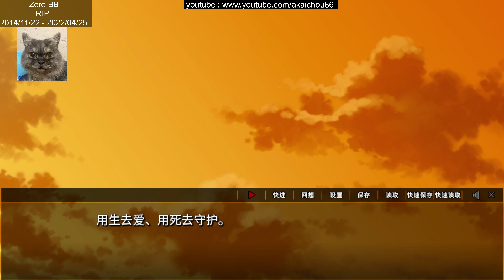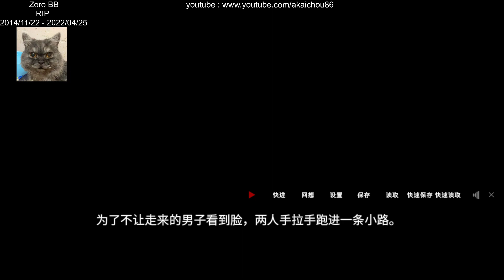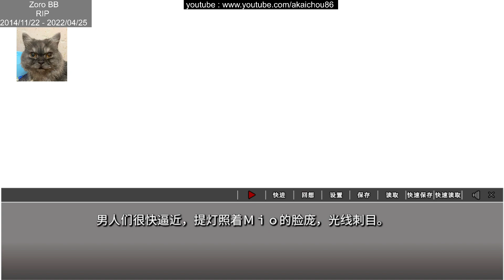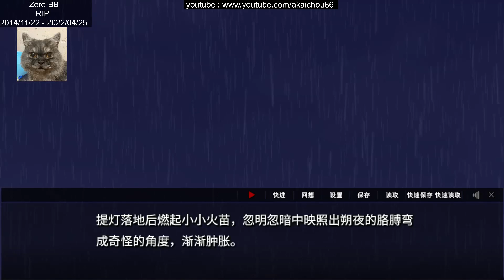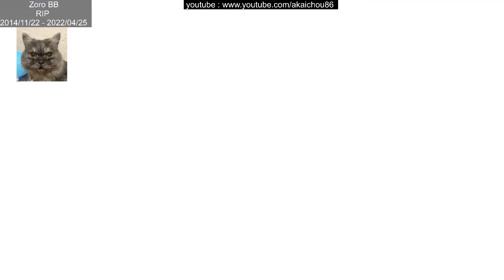吉原彼岸花 - 朔夜篇 - 23